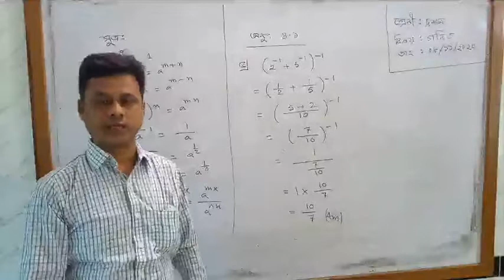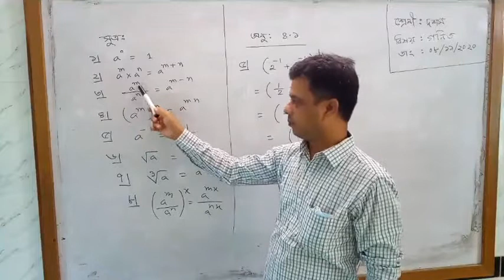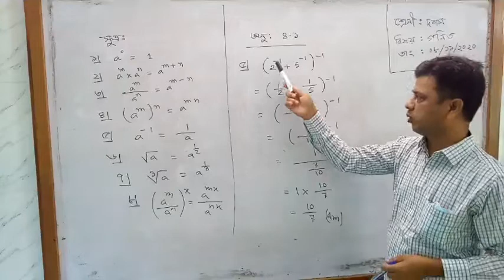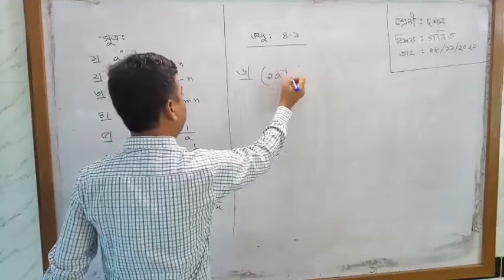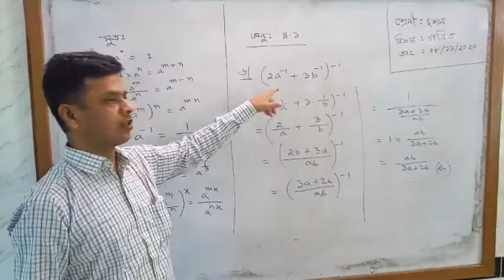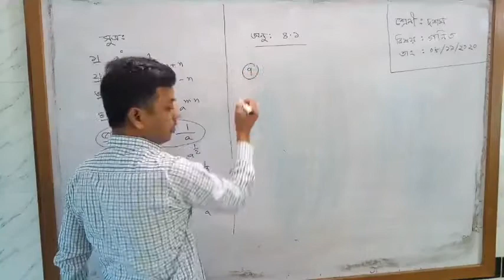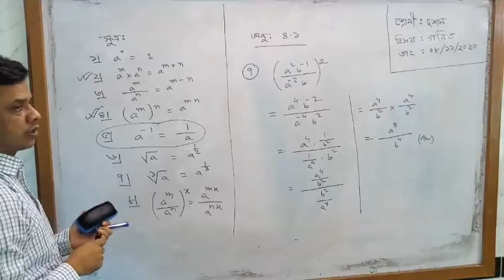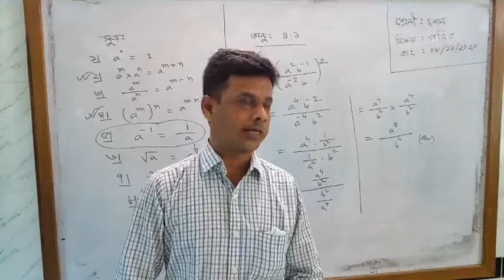সূচক || Sochok || চতুর্থ অধ্যায় ৪.১|| SSC || aminul islam sir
আমিনুল ইসলাম স্যার সিনিয়র শিক্ষক টংগী পাইলট স্কুল এন্ড গার্লস কলেজ

 গণিতের ক্ষেত্রে লগারিদম হলো সূচকের বিপরীত প্রক্রিয়া। এর অর্থ কোনো সংখ্যার লগারিদম হলো সেই সূচক যেটাকে একটি নির্ধারিত মানের, (ভিত্তি) ঘাত হিসাবে উন্নীত করলে প্রথমোক্ত সংখ্যাটি পাওয়া যায়। সাধারণ ক্ষেত্রে লগারিদম একটি সংখ্যা (ভিত্তি) কতবার গুণ করা হলো সেটা গণনা করে। উদাহরণস্বরূপ, ১০০০ এর ১০ ভিত্তিক লগের মান ৩, এর অর্থ হলো ১০ এর ঘাত ৩ এ উন্নীত করলে ১০০০ পাওয়া যায় (১০০০ = ১০ × ১০ × ১০ = ১০৩)। এখানে ১০ সংখ্যাটি ৩ বার গুণ করলে ১০০০ পাওয়া যায়। আরও সাধারণভাবে বলা যায়, কোনো ধনাত্মক প্রকৃত সংখ্যাকে যেকোনো প্রকৃত ঘাতে উন্নীত করলে সবসময় ধনাত্মক ফল পাওয়া যায়, সুতরাং যে কোনো দুটি ধনাত্মক প্রকৃত সংখ্যা b এবং x এর লগারিদম নির্ণয় করা যায় যেখানে b সংখ্যাটি ১ এর সমান নয়। x এর b ভিত্তিক লগকে প্রকাশ কর হয় এভাবে logb(x), এবং এর মান একটি অনন্য প্রকৃত সংখ্যা y এমন যে,

২ভিত্তিক লগারিদমের লেখচিত্র x অক্ষের (আনুভূমিক অক্ষ) ১ বিন্দুতে ছেদ করে এবং (২, ১), (৪, ২), এবং (৮, ৩) বিন্দু দিয়ে অতিক্রম করে।. উদাহরণস্বরূপ, log2(8) = 3, কারণ 23 = 8. রেখাটি ক্রমশ y অক্ষের নিকটবর্তী হতে থাকে কিন্তু কখনও yঅক্ষের সাথে মিলিত হয় না বা ছেদ করে না।.

একটি পূর্ণাঙ্গ 3-ary ট্রি ব্যবহার করে 3 এর সূচকগুলো প্রত্যক্ষ করা যায় এবং লগারিদমের সাথে সেগুলো কিভাবে সম্পর্কিত তা বোঝা যায়।

by = x.

উদাহরণস্বরূপ, যেহেতু ৬৪ = ২৬, তাহলে আমরা পাই

log২(৬৪) = ৬

১০ ভিত্তিক লগারিদমকে (অর্থাৎ b = ১০) বলা হয় সাধারণ লগারিদম, বিজ্ঞান ও প্রকৌশল বিদ্যায় এর বহুবিধ ব্যবহার রয়েছে। প্রাকৃতিক লগারিদম এর ভিত্তি হলো একটি গাণিতিক ধ্রুবক E (≈ ২.৭১৮); সহজ ডেরিভেটিভ (derivative) এর কারণে গণিত ও পদার্থবিদ্যায় এর বিস্তৃত ব্যবহার রয়েছে। দ্বিমিক লগারিদম এ ভিত্তি হিসাবে ব্যবহৃত হয় ২ (অর্থাৎ b = ২) এবং এটা সাধারণভাবে কম্পিউটার বিজ্ঞান ব্যবহৃত হয়।

গণনা সহজ করার জন্য সপ্তদশ শতাব্দীর শুরুর দিকে জন নেপিয়ার লগারিদম এর সূচনা করেন।[১] স্লাইড রুল এবং লগ সারণি ব্যবহার করে সহজে গণনার জন্য নাবিক, বৈজ্ঞানিক, প্রকৌশলী এবং অন্যান্যরা খুব দ্রুতই এগুলো গ্রহণ করেন। বিরক্তিকর বহুসাংখ্যিক গুণনের ধাপসমূহ লগারিদমের নিয়মে একটি সরল যোগে পরিণত হয়। লগারিদমের নিয়মানুযায়ী সংখ্যাসমূহের গুণফলের লগারিদম এর মান সংখ্যাগুলোর একক লগারিদমের মানের যোগফল। অর্থাৎ

{\displaystyle \log _{b}(xy)=\log _{b}(x)+\log _{b}(y),\,}￼

এখানে b, x and y সকলে ধনাত্মক এবং b ≠ 1. বর্তমানের লগারিদমের ধারণা এসেছে লেওনার্ড অয়লার নিকট থেকে, যিনি অষ্টাদশ শতাব্দীতে লগারিদমকে সূচক অপেক্ষকের সূচক ফাংশন সাথে সম্পর্কযুক্ত করেন। যেকোন জটিল সংখ্যাকে A.eiø, A≥0, আকারে প্রকাশ করা যায়। এই ধারণা থেকেই ঋণাত্মক সংখ্যা ও জটিল সংখ্যার লগারিদম সংজ্ঞায়িত করা যায়। তাহলে z একটি জটিল সংখ্যা হলে যদি এর মডুলাস |z|, আর্গুমেন্ট ø হয় তবে ln(z)=ln|z| +iø, এখন একটি জটিল সংখ্যার অসংখ্য আর্গুমেন্ট থাকে। কাজেই বলা যায় কোন সংখ্যার লগারিদমের অসংখ্য মান থাকতে পারে। তবে তার মুখ্য মান কেবল একটি। যেমন, z যদি ধনাত্মক সংখ্যা হয়, তবে |z|=z, মুখ্য আর্গুমেন্ট ø=0, কাজেই এর স্বাভাবিক লগারিদমের মুখ্য